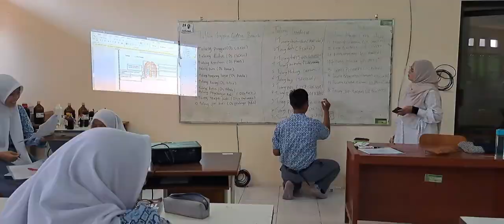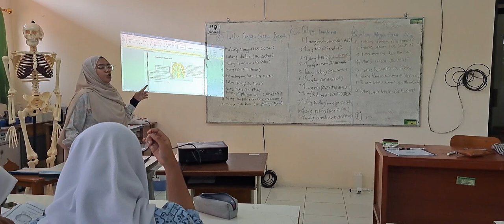Pembelajaran Biologi (Kelas XI)